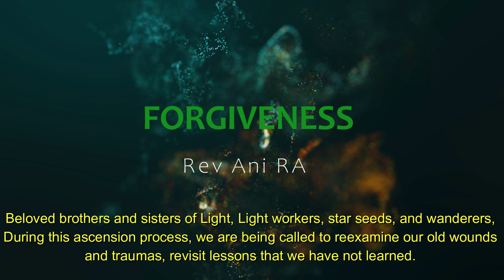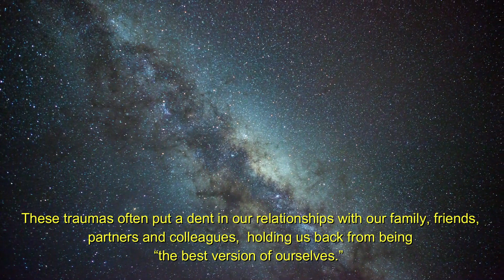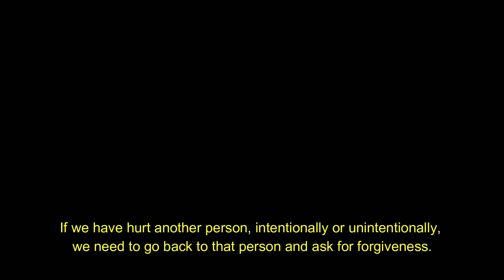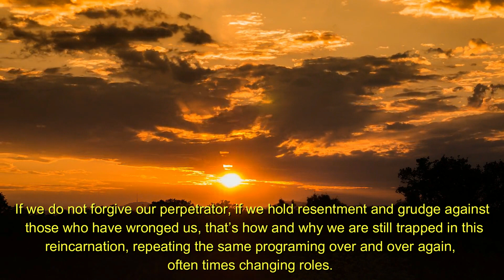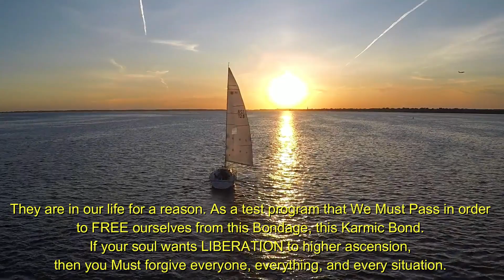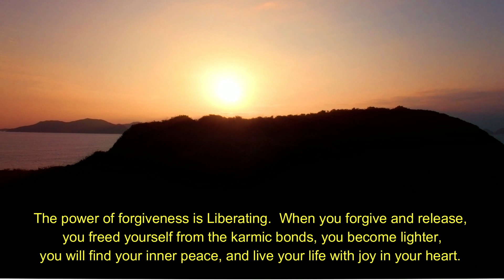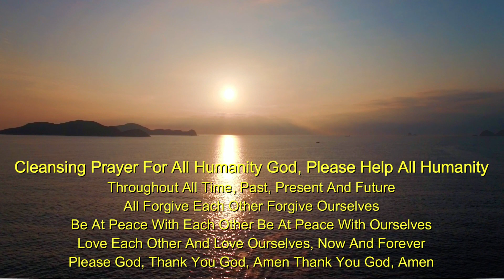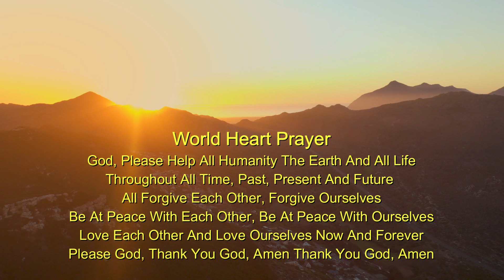Forgiveness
Forgiveness is the key to our own healing.  We must forgive everyone who you have wronged us in order to free ourselves from the karmic bondage, and liberate ourselves from the cycle of reincarnation. We Must forgive everyone, everything, and every situation.

Forgiveness is release. To forgive means you are choosing to release someone whom you have been holding all your grudges, all your resentment, bitterness, and negative emotions. By releasing them, you are releasing all the negative karma and attachments.

Forgiveness is not a compromise of morality. God will never compromise His justice.

The power of forgiveness is Liberating.  When you forgive and release, you free yourself from the karmic bonds, you become lighter, and you will find your inner peace, and live your life with joy in your heart.

Forgiveness Prayers  8:40